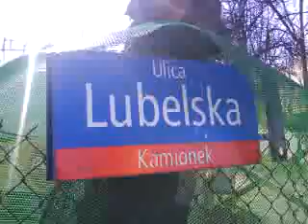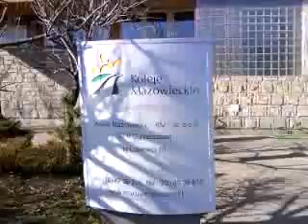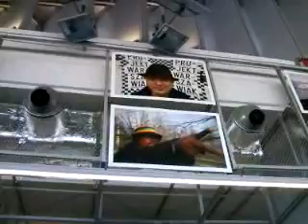DAMY RADĘ,GDY MAZUR ZA DORADZANIE NA STRONĘ PEPICZKÓW PRZEPĘDZIMY I PO LICHWIE!!!